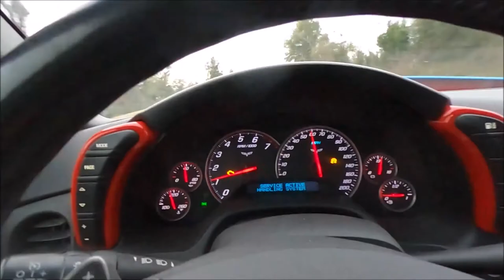The New Content Farm/WE GOT PULLED OVER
YEE YEE BOIZ